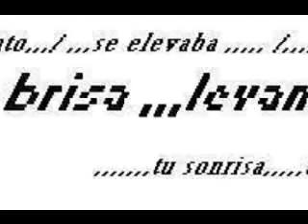para ,,ya me olvide el titulo q iava a poner,,jajaja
Sign in to YouTube now!
Acceder con tu cuenta de Google!
PARA LA MUJER MAS HERMOSA Q ERES TU SANDRA TE AMO MU...
PARA LA MUJER MAS HERMOSA Q ERES TU SANDRA TE AMO MUCHO MINEGRITA BONITA TU LOKITO VICTOR

este es otro,,,no todos ablamos como los perus. jaja ,,pero la cancion esta interesanet,,,,,es de mi epoca,,,jaja